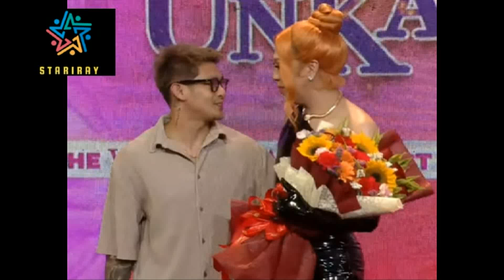Vice Ganda BINULABOG Ni Ion Perez Sa Kanyang Contract Signing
Ion perez may madamdaming mensahe kay vice ganda..